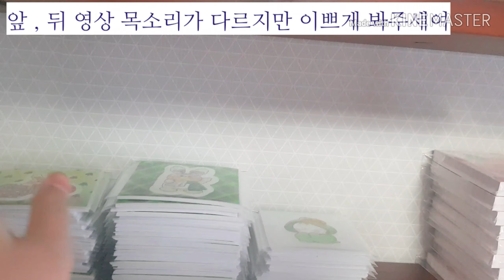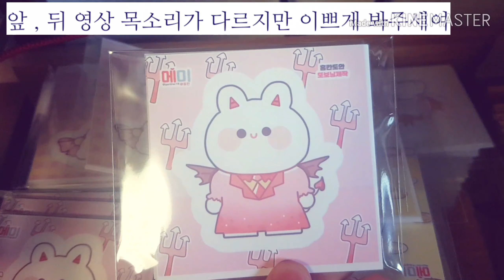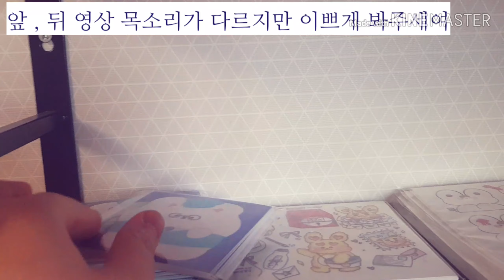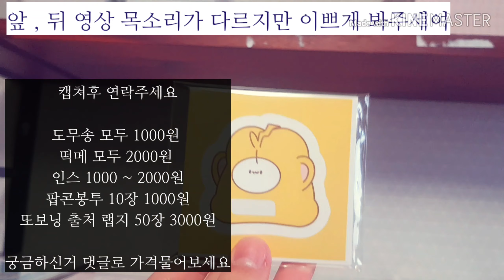💜또보닝 랜덤박스 판매💜 랜박 인스 떡메 대량양도 도무송 디테 랩핑지 포카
💖또보닝 랜봉,랜박 구매방법💖

🖤개별구매🖤

원하시는거 캡쳐후 연락주세요 ( 가격 모르는거 댓글로 물어봐주세요 )

🖤일반랜박🖤 ( 배송비 미포함 ) (1000원 단위가능 )
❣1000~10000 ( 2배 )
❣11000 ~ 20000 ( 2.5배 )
❣21000 ~ 쭉 ( 3배 )

✅공지✅

☑환불 ❌ , 교환 ❌ , 반송 ❌
☑위주 반영해요 ( 3개까지 고르셔도 됩니다 )
☑거파시 차단 , 심하면 신고
☑배송 재촉 , 영상 재촉 ❌ / 입금후 구성 ⭕
☑우편비 : 1000원 , 택배비 : 4000원
☑영상 원하시지 않으시면 따로 말씀해주세요
☑장수를 제가 세기 때문에 1~2장 다를수 있습니다
☑농협 계좌 사용중 , 토스 앱 가능
꼭 구매 하실분만 들어와주세요❤

양식 ( 옵챗 들어와서 양식부터 부탁해요 )
배송비포함금액 / (우편,택배) / 입금 , 돈봉일 ( 3일내 ) / 공지 읽었는지